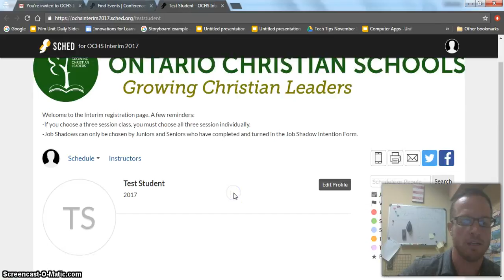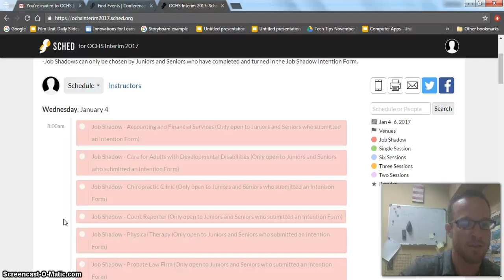Corrected Job Shadow Tutorial for Interim Scheduling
Interim 2017 Tutorial for Sched.org - Job Shadows